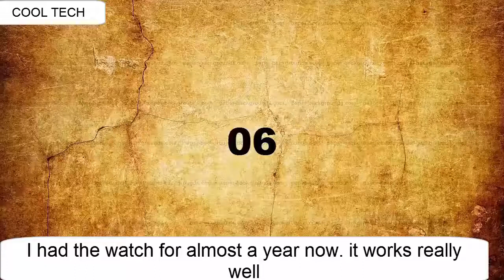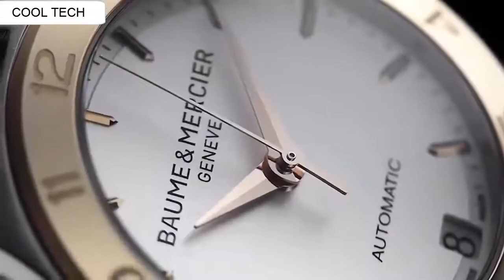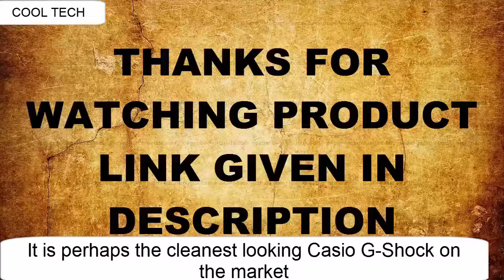Top 8 Best Baume & Mercier Watches to Buy 2020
10-Baume & Mercier Men's 10020 Silver Dial Stainless Steel Watch

09-Baume & Mercier Women's A10077 Classima Analog Display Swiss Automatic Black Watch

08-Baume & Mercier Men's 8731 Classima Automatic Strap Watch

07-Baume & Mercier Men's BMMOA10067 Capeland Analog Display Swiss Automatic Brown Watch

06-Baume & Mercier Men's MOA10066 Automatic Stainless Steel Blue Dial Chronograph Watch

05-Baume & Mercier Men's 8733 Classima XL Watch

04-Baume & Mercier Men's 8589 Classima Executives Automatic Silver Dial Watch

03-Baume & Mercier Men's 8485 Classima Swiss Date Watch

02-Baume & Mercier Women's MOA10012 "Linea" Stainless Steel Watch

01-Baume Mercier Men's 10028 Hampton Mens Brown Leather Strap Automatic Watch

1-Create Amazon Business Account
2- Give the Gift of Amazon Prime
3- Join Audible Gift Memberships
1- JOIN Amazon Business ACCOUNT
2- JOIN Amazon Wedding List
3- JOIN Amazon Prime Student